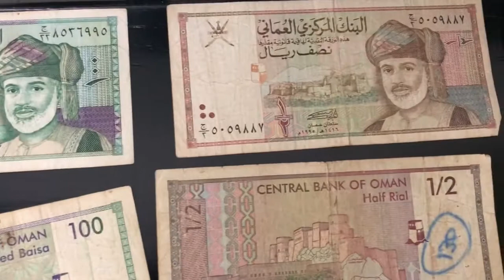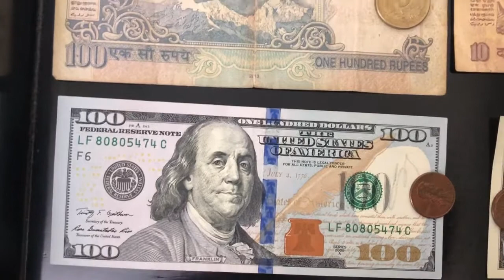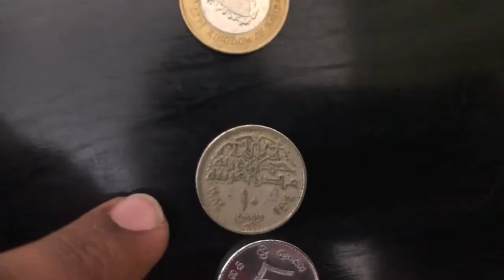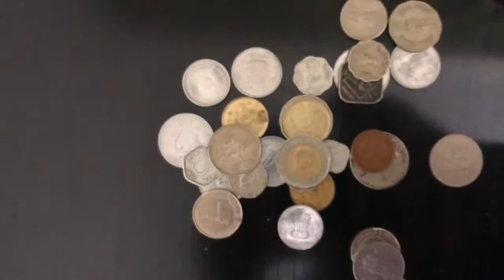Currency of different countries,notes and coins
Indian,Pakistani,Euro,KSA,Oman,UAE,Turkey,USA,
Kuwait,Bahrain,Sri Lanka